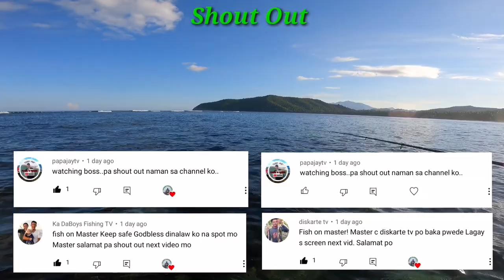UL Ep08 Di inaasahan na mangrove snapper | Ultralight Fishing | Shore casting Philippines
Rod : Capung 702 Ultralight
Reel : Ryobi Ultra Power HPX 1000s

M. Line : J-braid 6lb
L. Line : Sunline Siglon FC 12lb
Lure : Takedo Jeongok 6.1g & king of lure 5.6g